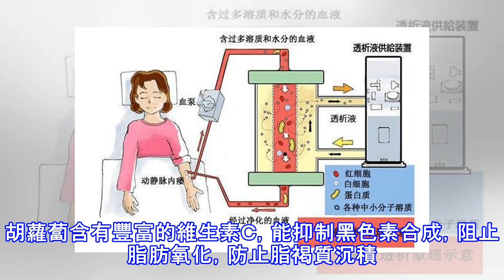糖尿病人做一件事，可大大延緩併發症的到來！別蒙在鼓裡了